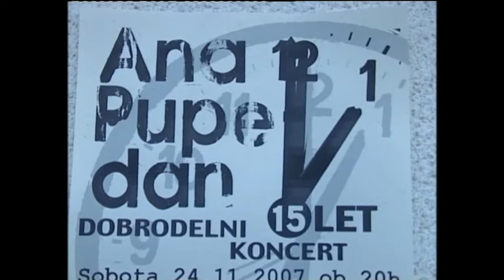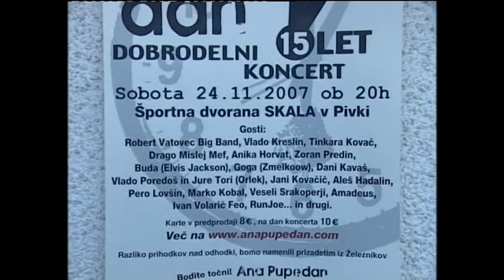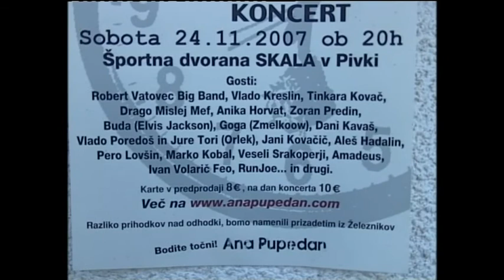Ana Pupedan ob 15 letnici 2008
Ana Pupedan pri snemanju četrte plošče ob 15 letnici